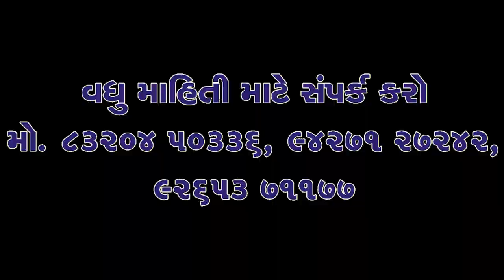Navsari Live:-Children of Navsari became Skating champion in Under 19 All India Invite Real Gold.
નવસારીનાં બાળકોઍ અન્ડર ૧૪ ઓલ ઇન્ડિયા ઇન્વાઇટ રીયલ ગોલ્ડ
ઓપન સ્કેટિંગ ચેમ્પિયન શીપમાં નવસારી જિલ્લાનું નામ રોશન કયું.